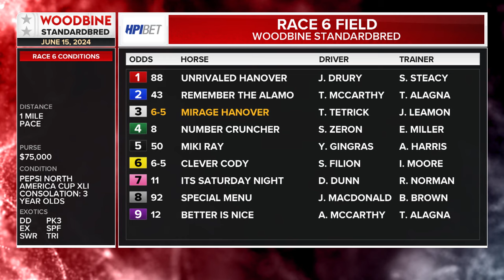Mohawk, Sbred, June 15, 2024 Race 6 | Woodbine Horse Race Replay